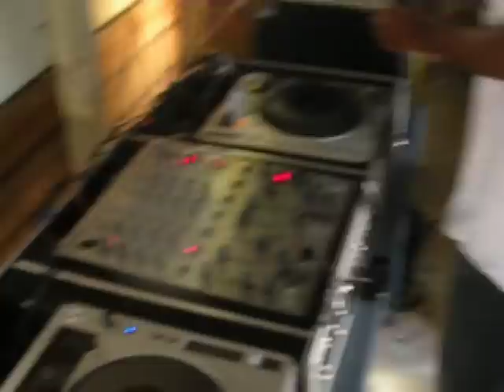CULTURE ESSENCE 2011..."LIVE MIX"...I-OCTANE, KHAGO, MAVADO...RAS LEE!!!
REGGAE HOT SPOT UNIVERSAL...FOR ALL CD'S AND DVD'S CALL JAY SAM ...HOT SPOT CLOTHING AVAILABLE IN STORES NOW, LADY SHORTS, SKIRTS, DRESSES, BATHING SUITS, BOB MARLEY SHIRTS AND PLENTY MORE...PICTURES ON FACEBOOK AT ...C.O.D DELIVERY AVAILABLE TOO, ANYWHERE YOU ARE...GUIDANCE AND PROTECTION, EVA BLESS!!!